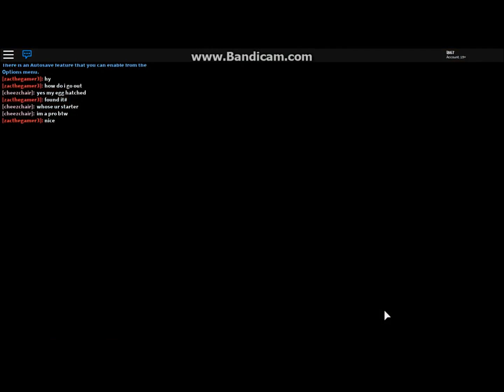Let's play Pokemon brick bronze(Roblox)-part 239 (Safari Zone #2)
Recording date : 10th of January, 2018